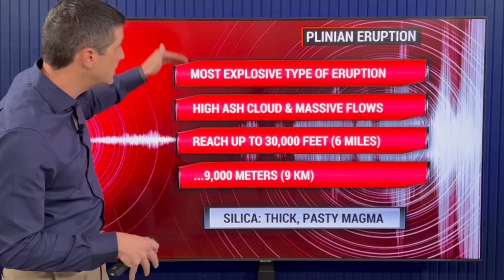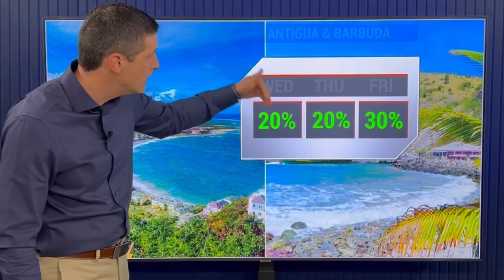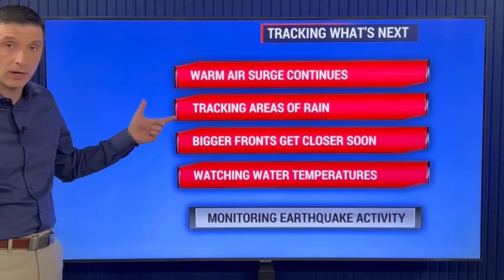Incredible Amount of Earthquakes Hit...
Over 300 Earthquakes! In just a matter of days, hundreds of Earthquakes have hit Greece. Does this mean a Volcanic Eruption is coming? Plus, the new Earthquakes in Guatemala and El Salvador, plus the Earthquake Swarm in Puerto Rico.